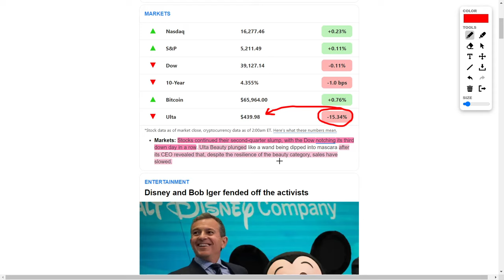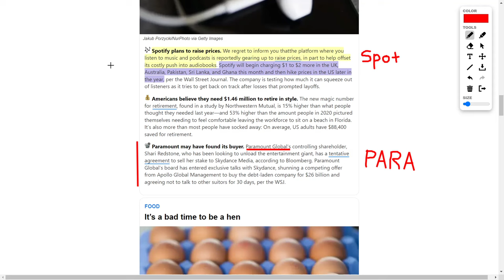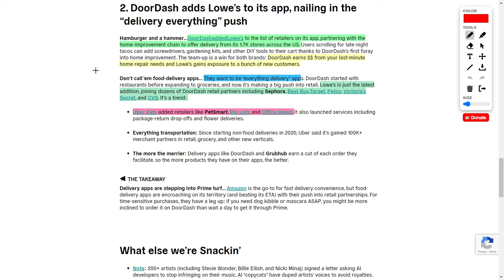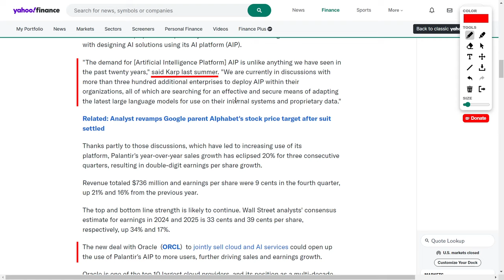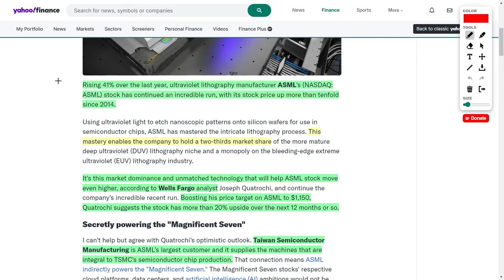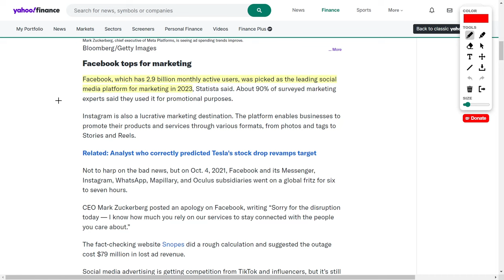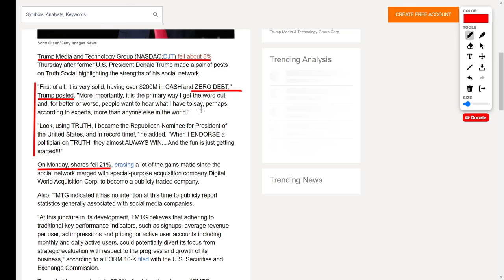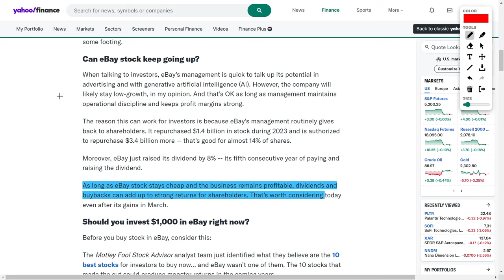Best Stocks To Buy: PLTR Stock, SPOT Stock, DASH Stock, PARA Stock, DIS Stock, AMZN Stock, and ULTA!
Okay, so the stock market has been a bit of a wild ride lately. The Dow is on a three-day downward streak, but you know what they say, every dip is a potential opportunity!

First up, Ulta Beauty's stock took a major hit, plummeting by over 15%! Why? Because their sales slowed down, and investors are not happy campers about it.

Now, onto the magical world of Disney! They just won a big battle against activist investors who wanted to shake up their board. Elon Musk was backing one side, while George Lucas and the CEO of JP Morgan Chase were on the other. Drama, drama, drama!

Switching gears to Spotify, they're raising prices to offset their push into audiobooks. It might sting a bit for consumers, but hey, it's all about that bottom line, right?

And speaking of media moguls, Paramount Global's in the spotlight as their controlling shareholder looks to sell her stake. Could this be a game-changer for their stock?

Now, onto the tech scene! Intel's semiconductor unit took a massive hit last year, and shareholders are feeling the pinch. But hey, maybe it's a buying opportunity in disguise?

Meanwhile, Amazon's trimming the fat in their cloud computing division, showing they're not afraid to shake things up to stay on top.

And hold onto your hats, because Microsoft just made a major breakthrough in quantum computing! Mind. Blown.

Now, onto the juicy stuff—best stocks to buy! DoorDash is teaming up with Lowe's, Palantir's sealing deals left and right, and ASML is dominating the market like nobody's business!

And don't forget those dividend darlings like AbbVie and Meta Platforms, formerly known as Facebook. They're making moves and cashing in those dividends!

But wait, what about Trump Media and Technology Group? Well, the share price might be taking a hit, but with Donald Trump doubling down, who knows what's next?

Last but not least, eBay's seeing a nice uptick after a solid financial report. Analysts are loving it, so maybe it's time to add them to your watchlist!